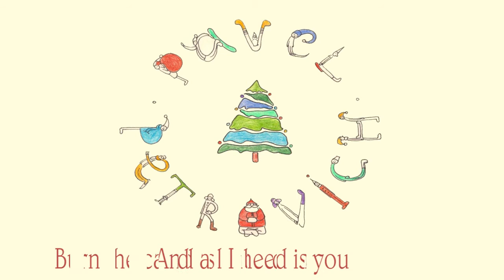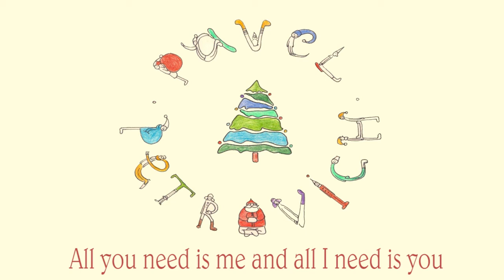Pavel Petrovich - Make a Wish (Lyric Video)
The new Lyric Video for the new song called "Make a Wish" by Pavel Petrovich
2017